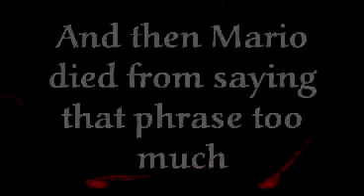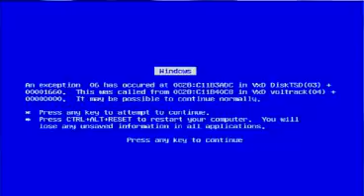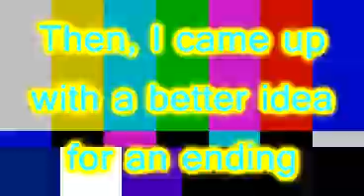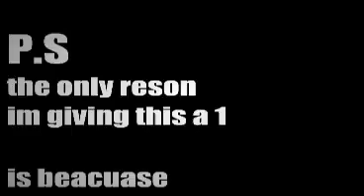Rebecca Black Summons the Spy to Slap Chop Mario's Elevator Hotel (New Year Special)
You could also call this my Super-Close-to-50-subs special.